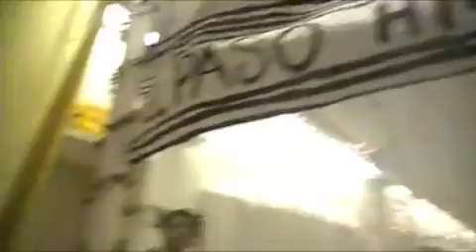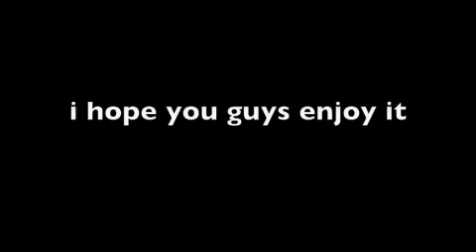homecoming week (2010)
this week was homecoming week and it was fun, each day we had to dress up to this theme
MONDAY- PAJAMAS DAY
TUESDAY- TOGA DAY
WEDNESDAY- FASHION DISASTER DAY
THURSDAY- NERD DAY
FRIDAY- SCHOOL SPIRIT DAY